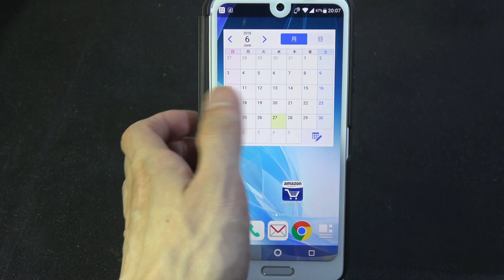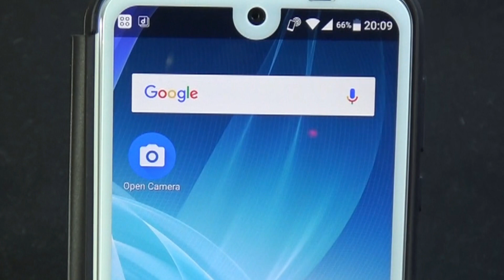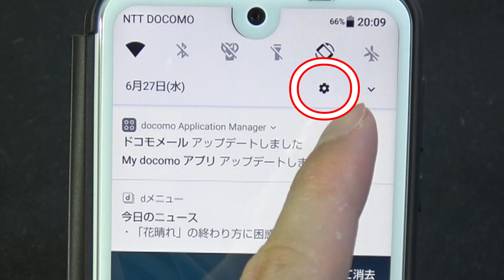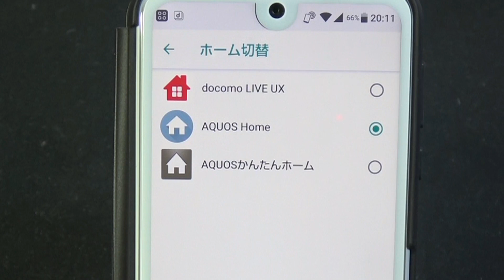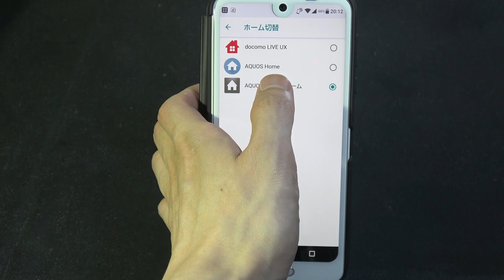ドコモ版 AQUOS R2 最大の欠点 これがあるから シャープ AQUOS R2 がダメ端末に でも対策方法もあり！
ドコモ版 のAQUOS R2に搭載されたホーム画面の UI「docomo LIVE UX」は変更することができます。複雑なホーム画面が イヤ という方は今回ご紹介する方法がおすすめです。

▼【無料体験 OK】音楽 聞き放題サービス